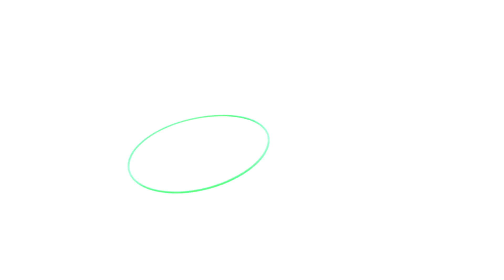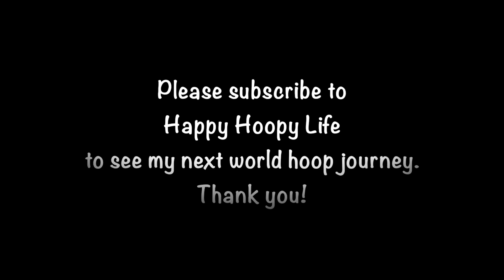World Hula Hoop Journey in Argentina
Welcome to Happy Hoopy Life.

My name is Shiho Sparkle Hooper, I am Sydney , Australia based hula hoop artist.

Over the past few years, every year I have been to Antarctica.
On a way to go to Antarctica, I always stop by Buenos Aires Argentina. I always thought I want to featured this cool city and want to share the hoopy fun there. So I created this video.

People may say '' Why do you do hula hoop in a world? '

The answer is just simple and so easy.
Because I love Hula Hoop !
I do what I love.

This is my mission to share the hoopy fun and hoop love.
Where ever I go, I bring my hula hoops with me.
I may see you and hoop with you in my next world hoop journey.

If you are interested in more, please check

Thank you for filming me Matias Brelaz ; Lumakolora Production

Thank you for reading and watching the clip!